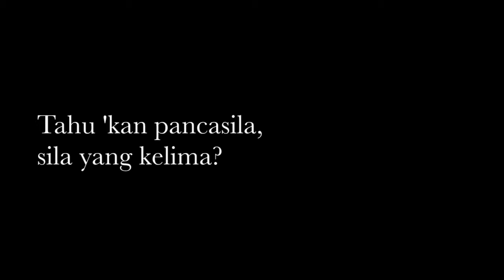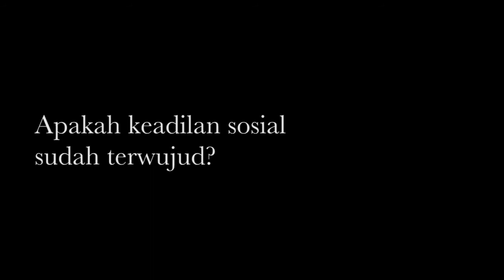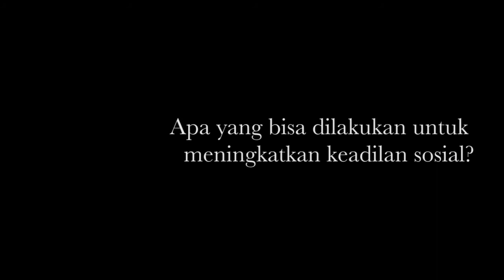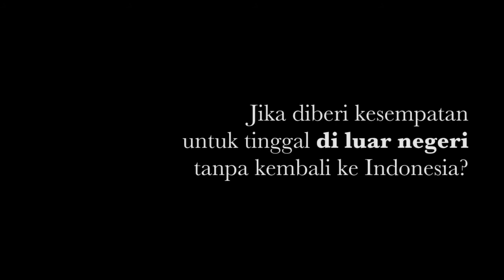Sudahkah Indonesia Adil?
Kami mewawancara beberapa orang dari berbagai kalangan tentang keadilan sosial di Indonesia.